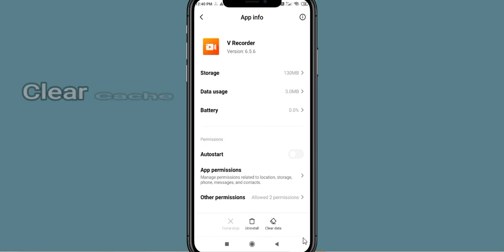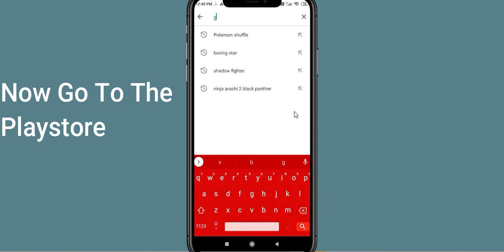Fix V Recorder Unfortunately Has Stopped | V Recorder Stopped Problem | PSA 24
Let's start and How to Fix V Recorder Unfortunately Has Stopped Solution - V Recorder Stopped Problem. Apart from that, if your V Recorder keeps stopping then it will be very useful for you.